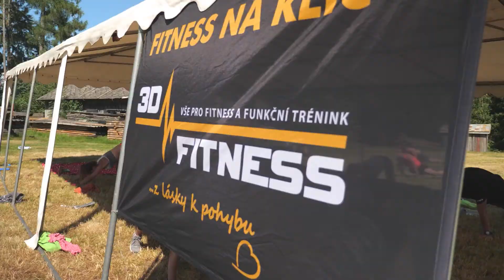TRX BOOTCAMP 2020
TRX BOOTCAMP 2020 ANEB „KDO SE BOJÍ NESMÍ DO LESA“
TRX BOOTCAMP se letos nesl ve vojenském drilu. První srpnový víkend se sešlo 40 nadšenců z České a Slovenské republiky, Polska i Ukrajiny v malebném podhůří Orlických hor. Právě zde si na ně tým trenérů 3DF Kuba, Filip a Honza připravili dva dny plné potu, dřiny, ale i nekonečné zábavy v rytmu originálních workshopů, soutěží a výzev nejen s TRX.